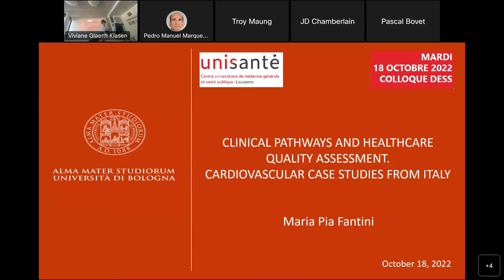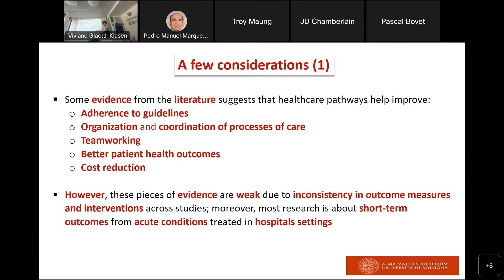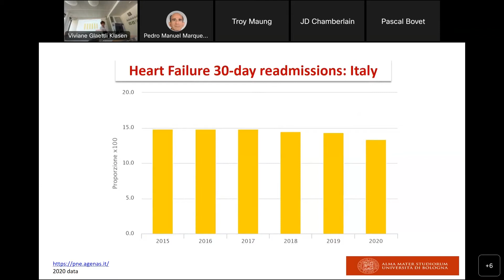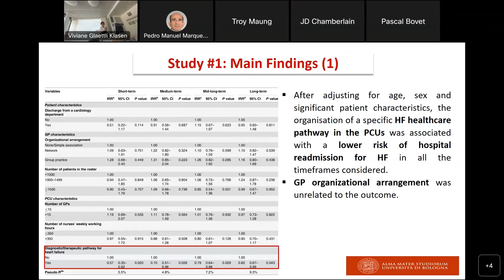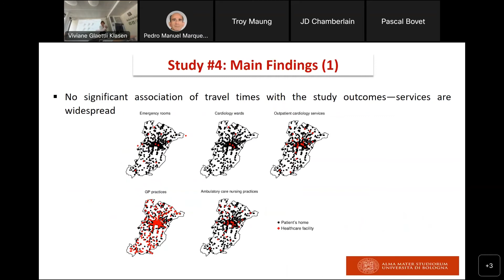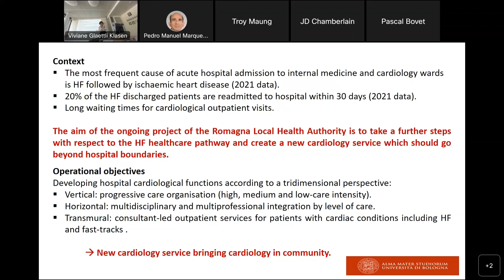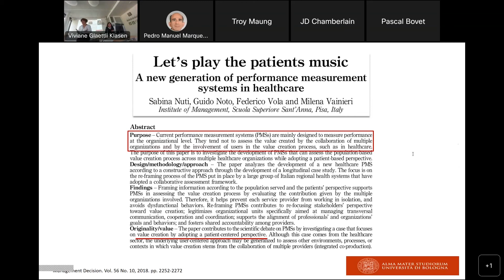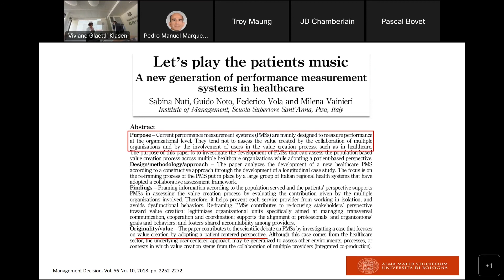Colloque DESS – Clinical pathways and healthcare quality assessment. Cardiovascular case studies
Titre: "Clinical pathways and healthcare quality assessment. Cardiovascular case studies from the Bologna Local Health Authority, Italy"

Intervenante: Prof Maria Pia Fantini, Full Professor in General and Applied Hygiene at the University of Bologna (IT)

Date: 18/10/2022

Ce colloque vous est proposé par le Département épidémiologie et systèmes de santé (DESS) d'Unisanté. Retrouvez toutes les informations sur les colloques passés et futurs